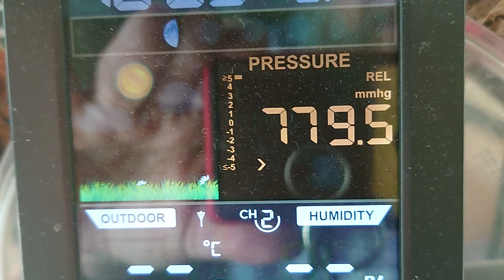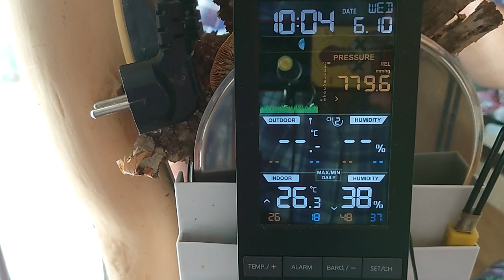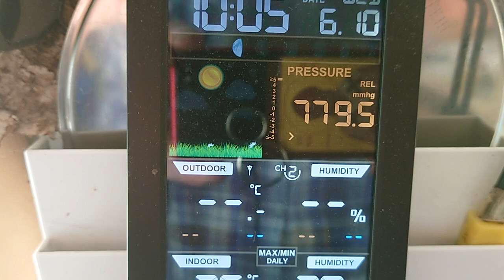Новый рекорд давления атмосферы